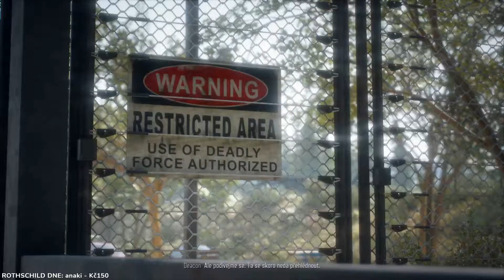Days Gone - FlyGunCZ #23 (25.5.2021) (ZÁZNAM STREAMU)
Slyšeli jste někdy pověru, že všichni bikeři jsou homosexuální orientace? FlyGunCZ tuto pověru zboří svým testosteronem nabitým gameplayem Days Gone.